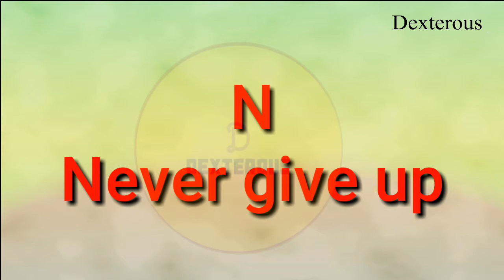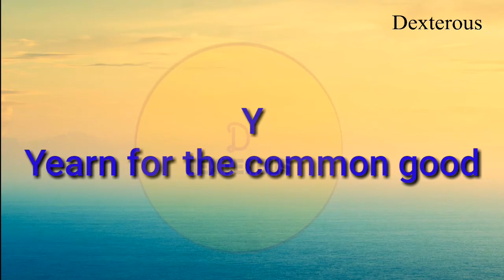ALPHABETS TO SUCCESS IN ANY FIELD | SUCESS SHOW 1 | MOTIVATIONAL VIDEO | CHANGE YOUR DAILY LIFESTYLE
Very
Intersection
Change your way of thinking
It's a first video of
Success show
My new branch
In set goals my brother and sisters

By
Daksh
by_daks
Password-×××××××👍